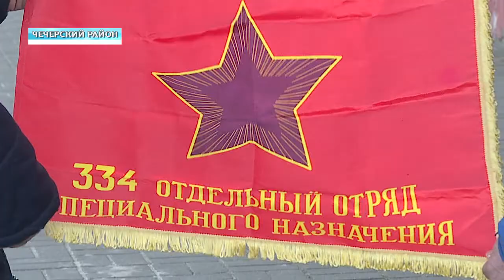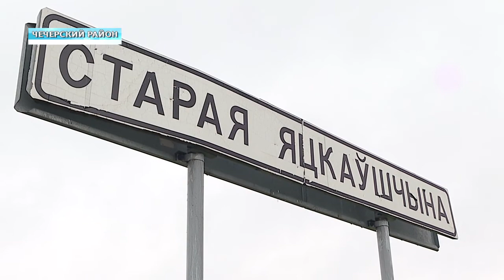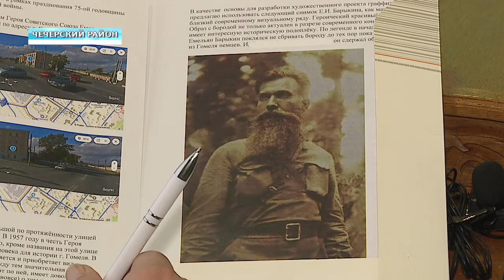Под личным контролем. Геннадий Соловей в Чечерске